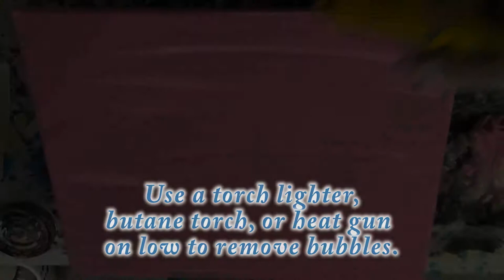Hot Dog Basket Paint Pour! With Jill Jackson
Another fun technique with a picnic style hot dog basket... They were 4 for $1 at a dollar type store!